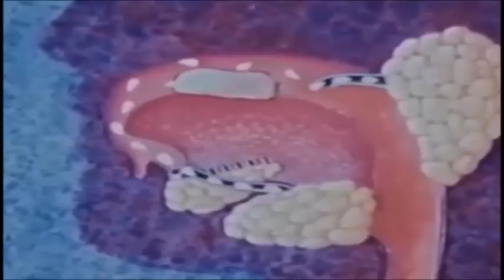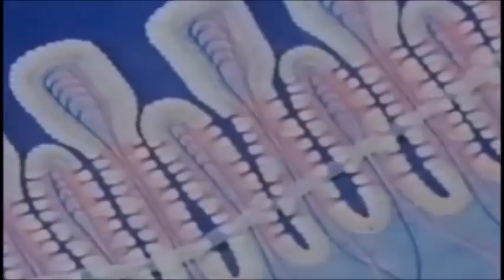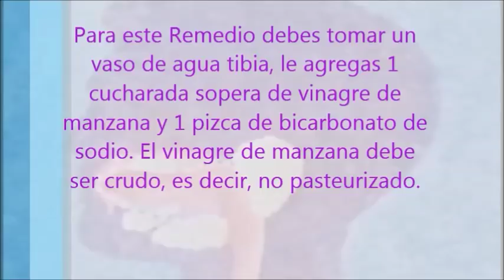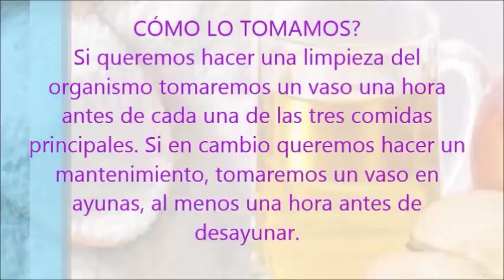Bebe esto en las mañanas y la grasa de tu estomago desaparecerá como por arte de magia!!!